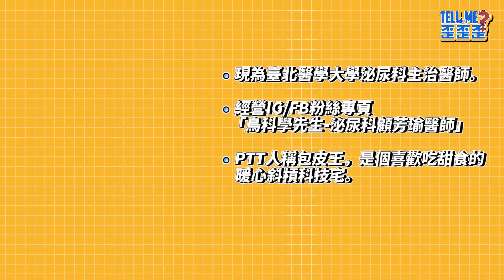第一次街訪就這麼害羞 壯世代愛愛次數大公開！你趴趴趴有及格嗎？｜TELL ME 歪歪歪 S2 EP3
沒錯～TELL ME 歪歪歪就是這麼跳Tone
上次是腳底按摩，這次我們就來關心長輩們的健康狀況！
根據數據調查現在的壯世代們(50歲以上)是低於標準值的，
醫生們還是建議的壯世代們，還是可以活到老做到老唷～

⦅ !?!?!?! TELL ME 歪歪歪 !?!?!?! ⦆
✦主持人： 在李敏鎬身編、平安喜樂編、冰萃檸檬編
✦上片時間：週四晚上有空的話（愛開玩笑）
✦華視綜藝頻道上片時間：週六晚上8點

留言跟我們說你還想知道什麼為什麼！！！！！！！！！